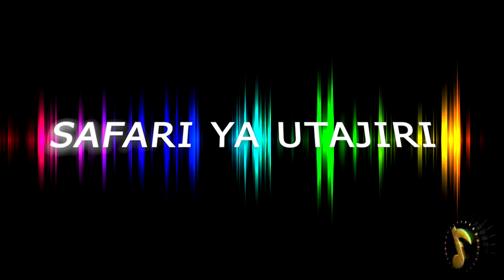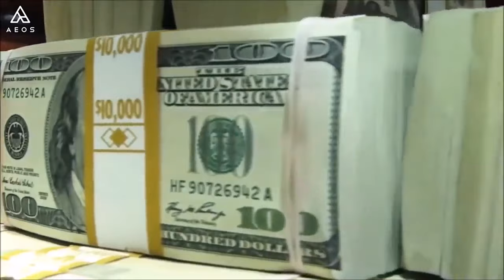SHORT STORY ON POVERTY NASHEED BY : AFAAIZU LUHETA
Bringing words to action